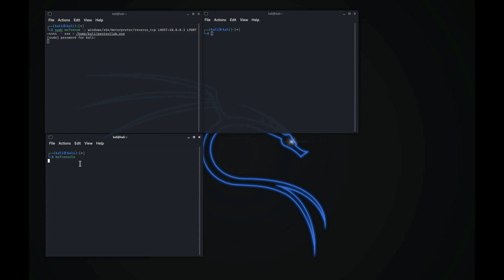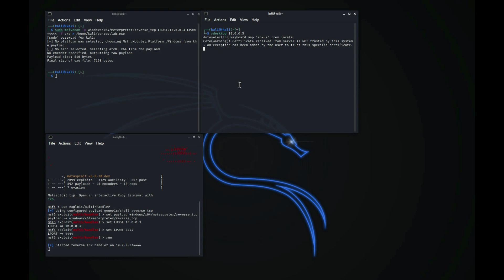Persistence - AMSI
AMSI (Antimalware Scanning Interface) communicates with Windows Defender or any other endpoint that supports AMSI in order to scan scripts for the presence of malicious contents. During Red Team assessments if an administrator account has been compromised, AMSI could be used as a method of persistence by registering an arbitrary provider which will execute a payload when the trigger word is passed on the PowerShell console.